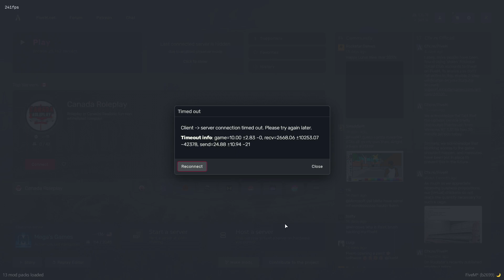Moose Knuckles | NoPixel WL | Epic Creator Code: ZAXX386 (Grand Theft Auto V)